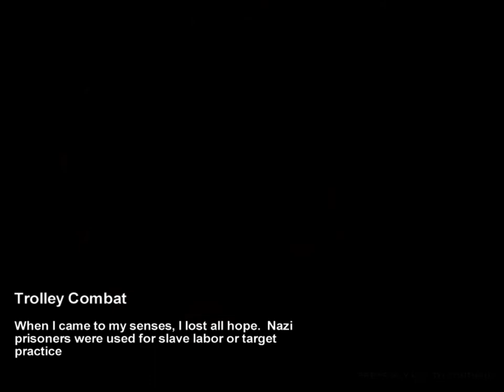Metro 2033 Part 16 HD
Kill the Nazis!